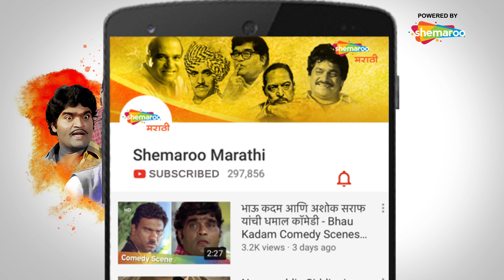Bindaas Bol - The Dream Girl / Boy in Life | कोण आहे तुमचा ड्रीम बॉय / ड्रीम गर्ल - बिनधास्त बोल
Watch Shemaroo MarathiBana On:
- UCN - 270
- HATHWAY - 518
- GTPL - 474
- DEN - 834

२) शेमारू मराठी चॅनेल वरील जॉईन बटण दाबा.
३) ₹ ११९ चे  देय द्या आणि प्रीमियम मराठी चित्रपटांचा आनंद घ्या.
The show aims to loosen up the general public and normalise the discussion of some taboo topics. With a fun and hilarious touch, the host of Bindaas Bol asks interesting and revealing questions to people and seeks their opinion.